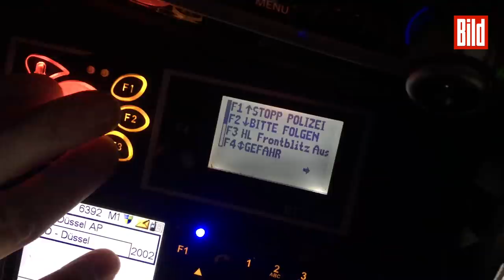Polizei geht am Rande der „Essen Motor Show“ gegen Tuning-Sünder vor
Ausgetunt! Anfang Dezember Woche wurde Essen zum Treffpunkt der Autotuner aus ganz Deutschland. Wer etwas auf seinen frisierten Wagen gibt, trieb sich auf der „Essen Motor Show“ herum. Perfekter Anlass für die Polizei, um auf der A52 bei Essen-Huttrop Tuning-Sünder aus dem Verkehr zu ziehen.

TUNER-DAUEREINSATZ IN ESSEN!